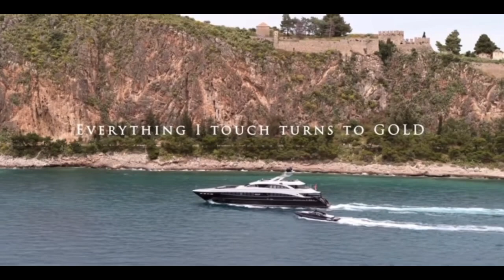SUCCESS VISUALS AND AFFIRMATIONS🍀💚✨